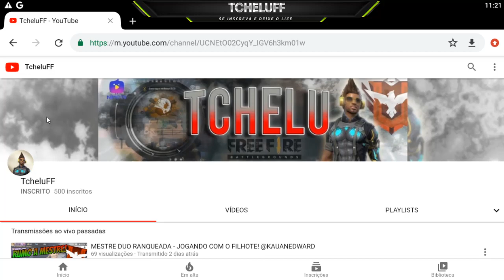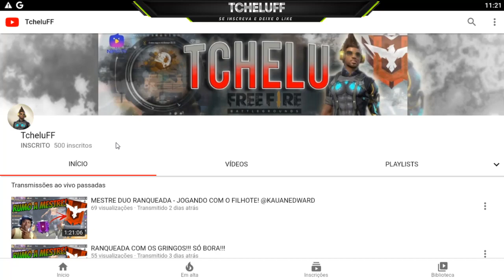CORRE! COMO PEGAR O DINO JEANS BARATINHO!! SORTEIO DOS 314 DIMAS - FREEFIRE TCHELUFF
SALVE GALERINHA! CONSEGUIMOS PEGAR O DINO JEANS POR UM PREÇO MUITO TOP! E VOCÊS? O CANAL DAS LIVES BATEU A META E AMANHÃ TEM SORTEIO DOS 314 DIMAS  VALEU VOCÊS SÃO TOPS!!!

1 Crônicas 16:8. "Deem graças ao Senhor, clamem pelo seu nome, divulguem entre as nações o que ele tem feito."